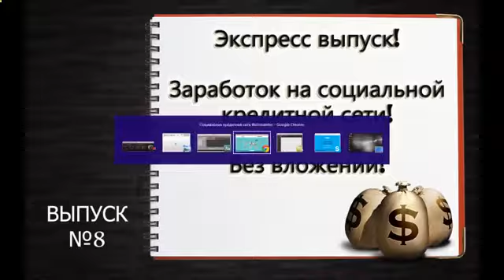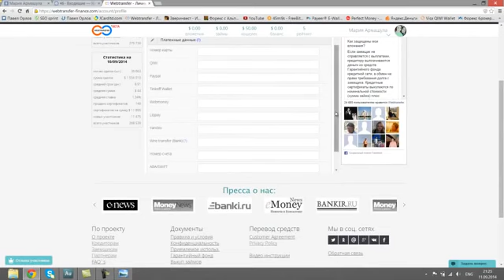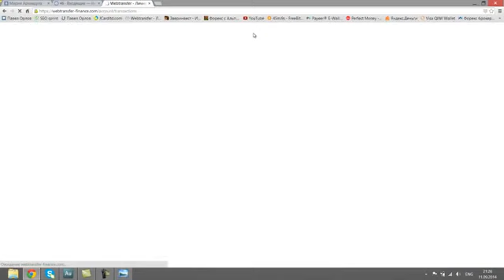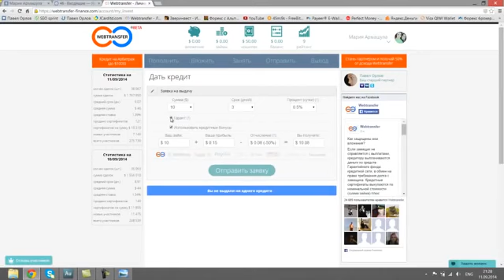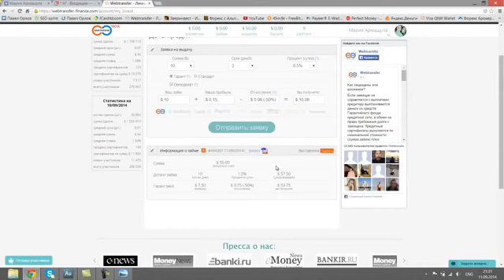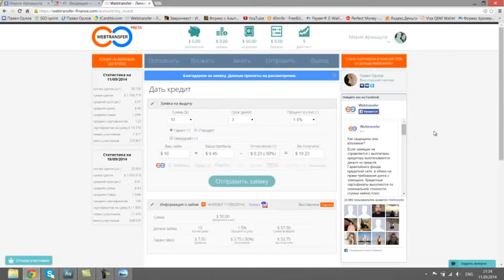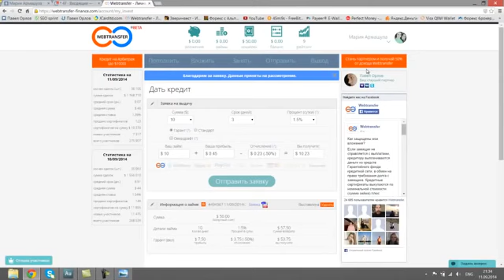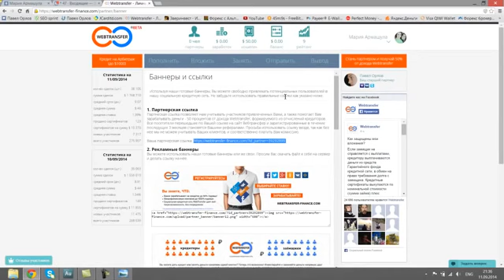Watch Alpari Review - Money Management ..... - Alpari Review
Alpari (UK) Limited (Business Operation) Electronic Trading Platform alpari uk demo account metatrader for android Alpari Review Alpari Binary Options alpari forex review Alpari RU Review Review alpari uk download daily forex update technical analysis Alpari RU Reviews alpari affiliate currency trading Forex Brokers alpari databank currency charts Alpari RU Scam forex strategy Alpari Reviews currency pairs trading charts expert advisor forex brokers forex signals economic data business news mt4 tutorials forex trading forex review alpari forex alpari scam Alpari Scam micro forex Alpari RU Alpari (UK) forex news forex demo Reviews alpari fx Business currency Forex al pari интернет Special Finance Economy stp fx ndd fx Market Stocks Alapri forex Stock News alpari review alpari fsa